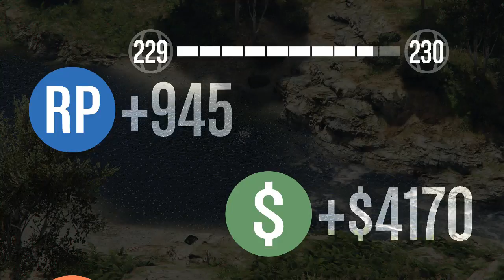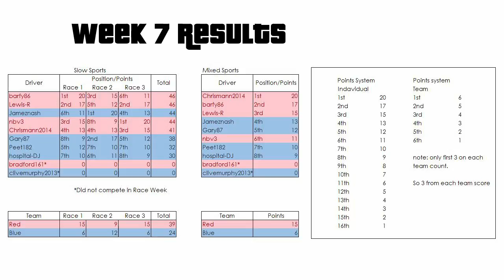Race Wars Red vs Blue Week 7 Race 4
Video of the fourth race from the GTAVPS4FANs crew intercrew race battle: Race Wars Red vs Blue week seven on GTA5Online. This is the mixed sports series race in week 7.
This weeks theme is choose your own car for each race.

Los Santos Int. Raceway by LancerEvoWRC